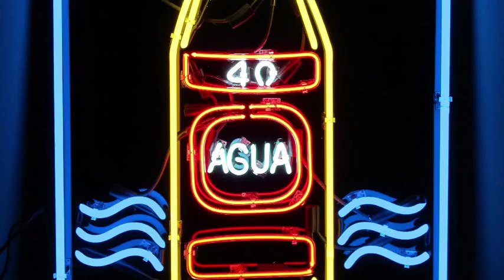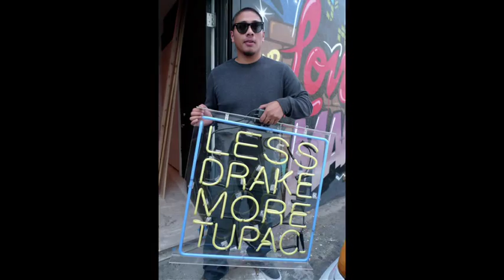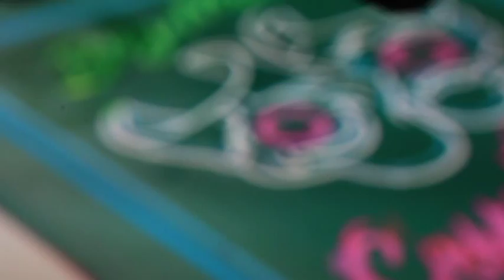Patrick Martinez- Visual Artist from Los Angeles by Estevan Oriol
I met Patrick back in the days when we both were working with Rime Magazine, Mister Cartoon and I have since then have worked with him on many projects and also with our company S.A. Studios, he did the lay out 2 of my books 1979 for Adidas and L.A. Woman for Drago Publishing as well as designs for Joker Brand and the "Righteous Kill" movie poster campaign, to name a few. Actually there's too many projects to remember. Basically what i'm trying to say is He's a bad Mother Fucker at this Art thing. when you have a chance go check him out.